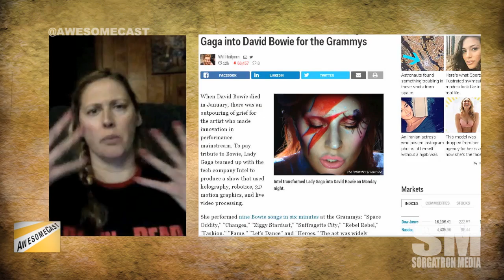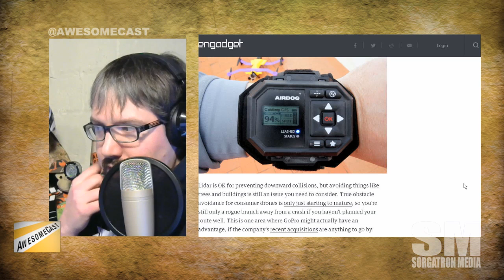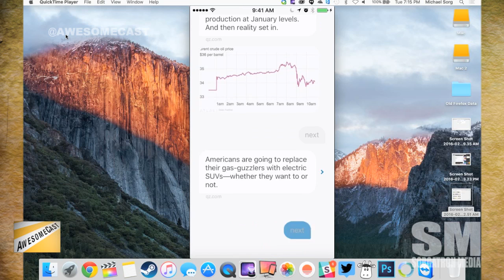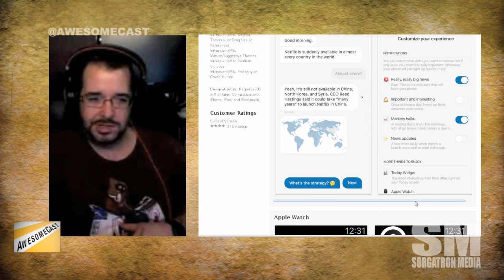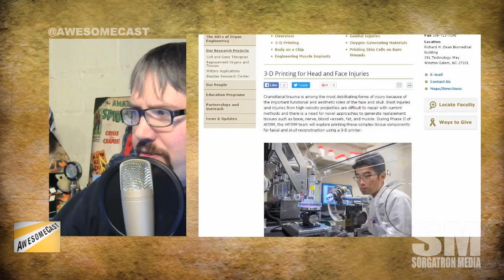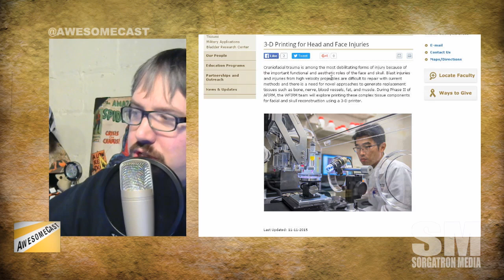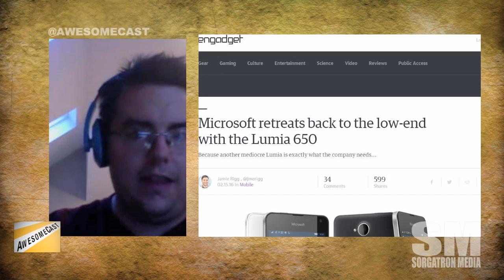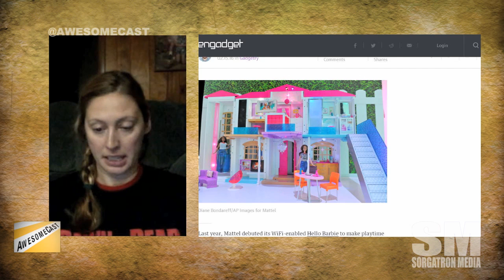AwesomeCast 286: Barbie Wants a Chilla House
Tonight Chilla, Katie and Sorg are repping the East coast and Alex Kahrs is our West coast voice!
It's that time where we thank our patreons @ThistleSea and @mikefedorshow. Helping us bring you awesome things.
Chilla is sharing his Awesome Thing Of The Week - a wireless controller for Apple products.
Alex is bringing us HOWL as his Awesome Thing Of The Week.
Katie is bringing Lady Gaga (more precisely her use of tech at the Grammys 2016) as her Awesome Thing Of The Week!
AirDog action sport drone is Sorg's Awesome Thing Of The Week - a "tethered" drone.
We're discussing Quartz for iPhone - an ongoing conversation/text app about news.
We're talking about some human tissue printing options via 3D printers.
Mattel is doing a 3D printer to design and create your own toys.
Microsoft has the Lumia brand, and they are heading back to "low end" options.
Barbie is getting a smart house with all sorts of awesome features.
Tesla for kids is a thing. And, we're talking about how jealous we are of it.
There is a new bluetooth in town.
Sorg is sharing his thoughts on the book Follow The Geeks.

Follow these awesome people on Twitter: Katie Dudas (@Kdudders), John Chichilla (@chilla), Alex Kahrs (@alexanderkahrs) and Mike Sorg (@Sorgatron).

MP3 Download